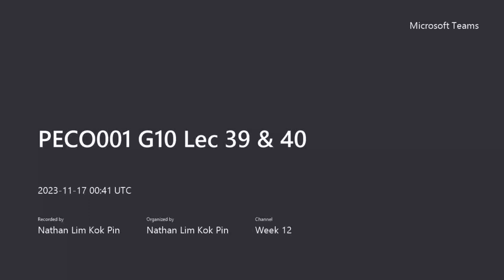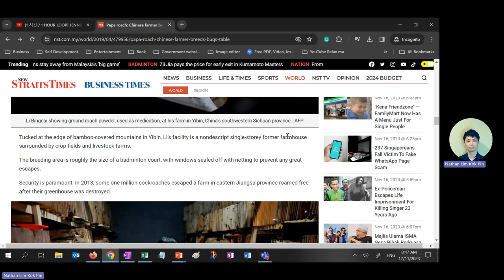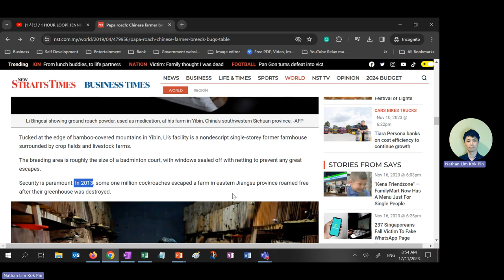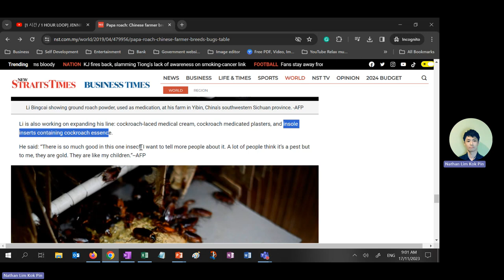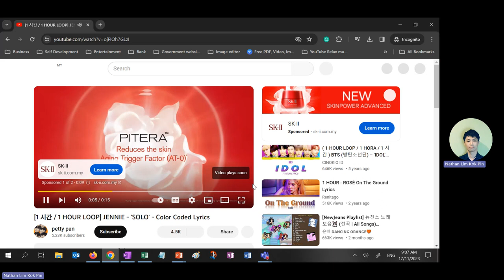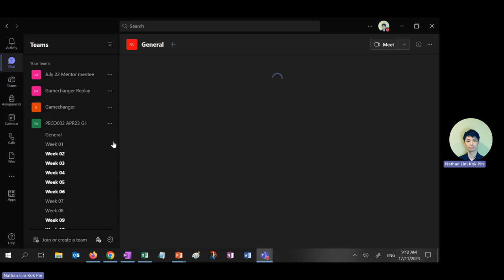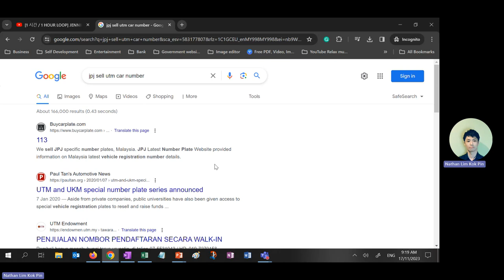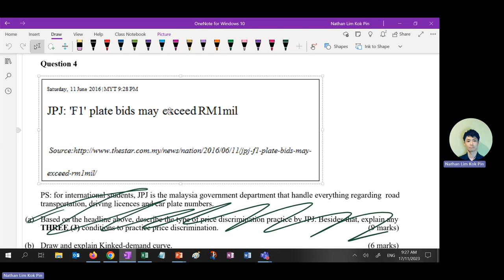The Perfect Cockroach Competition and Solo poly | Natheinz Funny Economics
Explore these concepts with these simple steps. What happens when you feel confused about these concepts. Chances are, you would get sick of checking it every day. It’s the same thing for other concepts. If you are getting cheesy, dry and dull lecturers, you’d want to discover how to overcome them by clicking on this link:

Your Economics are the lifeblood of your daily life. If they become overwhelming, you’d know you have an issue. As someone who has been inspiring individuals for a long time, it all starts with this simple thing: getting creative with your knowledge absorption. In this video, I will show you how to explore the Perfect competition and Monopoly using funny ways.

4. FACEBOOK GROUP FOR INVESTMENT AND OTHER DISCUSSION